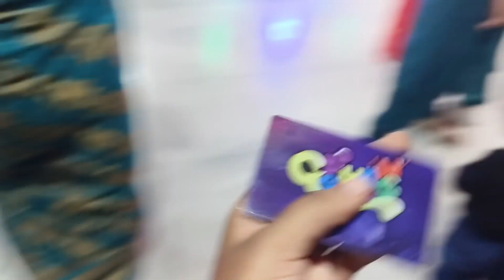happy independence celebration vlog 15 August vlog